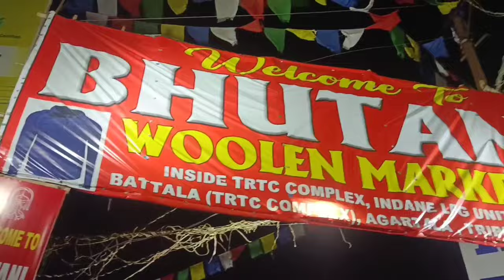Pehli baar Tripura ujjayanta palace pe gaye 😍|| Agartala Rajbari Tour🤫|| Agartala vlog👀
Pehli baar Tripura ujjayanta palace pe gaye 😍|| Agarwal Rajbari tour🤫|| Agartala vlog

Agartala ujjayanta palace tour
Agartala Rajbari vlog
Tripura Ujjayanta palace vlog
Tripura Rajbari Tour
Agartala Rajbari Tripura vlog
First time ujjayanta palace vlog
 Ujjayanta palace
Rajbari agartala vlog